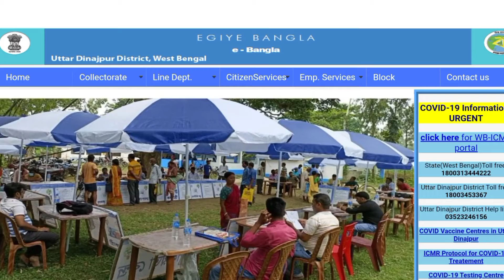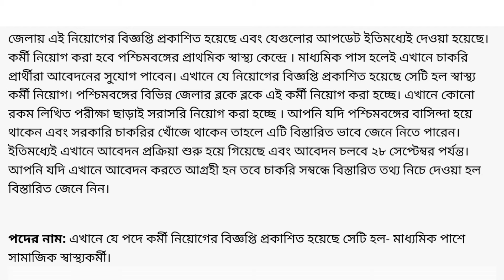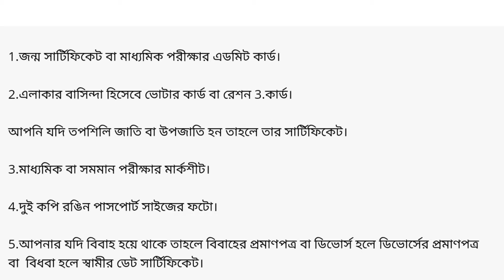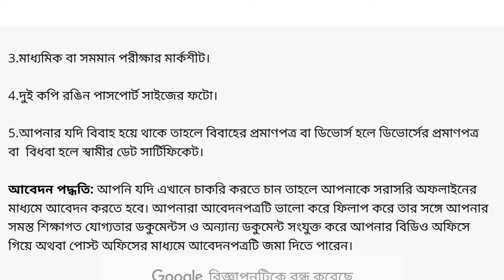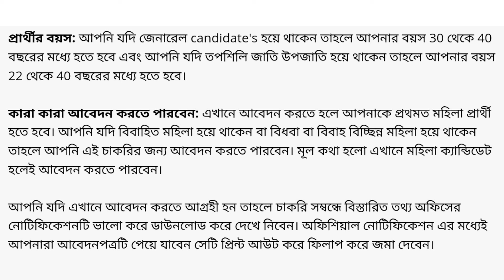WB Health Recruitment 2022| WB Health Recruitment vacancy|west bengal job vacancy 2022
আবেদনপত্রের খামের উপরে যেটি লিখতে হবে:
To the Member Secretary, Asha Selection Committee, Office of the Development Officer, ________ Block, P. O________ P.S ________ Dist- Uttar Dinajpur, West Bengal. Pin-_______.

বিশেষ সতর্কবার্তা:
এই চ্যানেলের সকল ভিডিও সম্পূর্ণ তথ্যের ভিত্তিতে তৈরী করা। লিংক করার আগে সমস্ত কিছু যাচাই করে তবেই লিংক করবেন। লিংক করে কোন ভাবে ভুল হলে চ্যানেল কর্তৃপক্ষ কোন ভাবে দায়ী থাকবে না।
এই চ্যানেলে শিক্ষামূলক সমস্ত বিষয়ক গুরুত্বপূর্ণ ভিডিও আপলোড করা হয়। এছাড়া বিভিন্ন স্কলারশিপ,চাকরির খবর, অনলাইন সংক্রান্ত বিভিন্ন খবরা খবরের ভিডিও আপলোড হয় এই চ্যানেলে। আপনাকে ধন্যবাদ এই চ্যানেলে visit করবার জন্য।📌

Love From ❤️"Takel310"